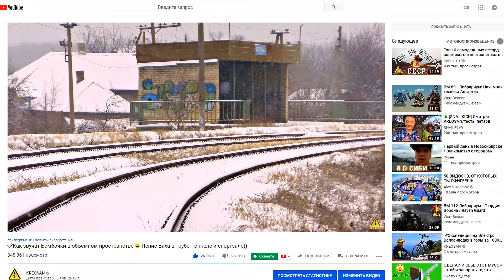✅Гонки самодельных снегоходов🎌 Кто мощнее и проходимей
В этом видео мы устраиваем разнообразные испытания для нашего самодельного снегохода из бензопилы  и электро санок. И ты увидишь в каких условиях какой будет лучше.